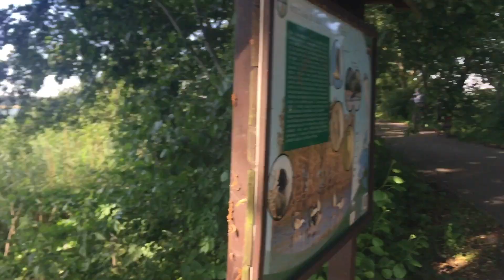Rowerem po Dolinie Baryczy- czarny szlak rowerowy między Kompleksem Stawów